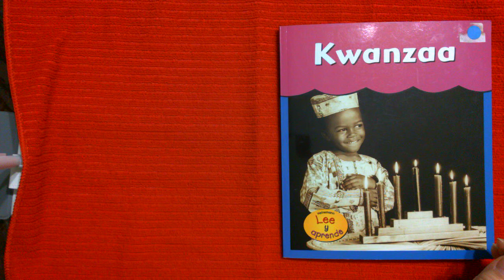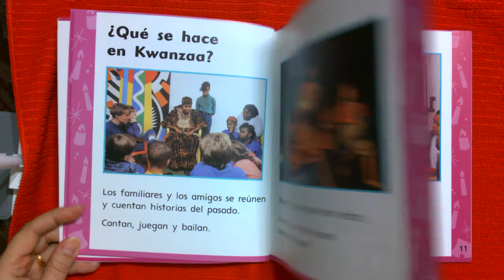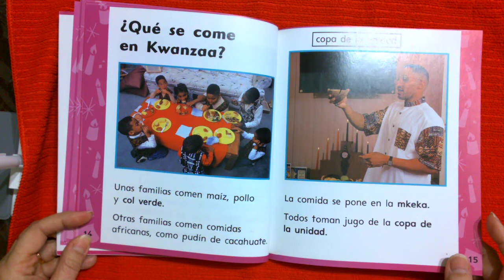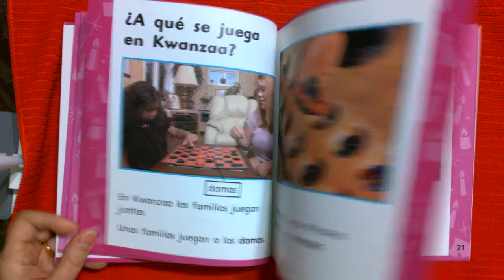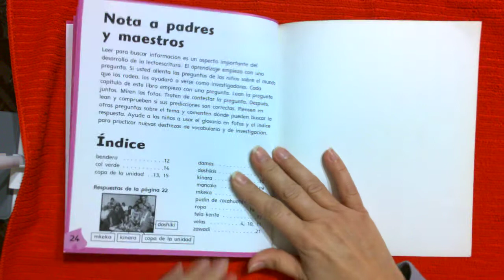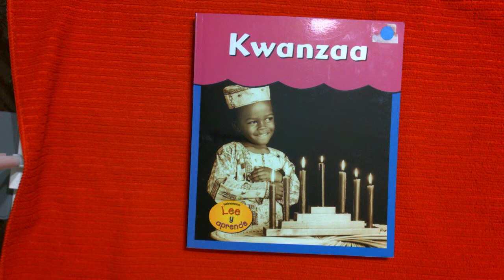KWANZAA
Kwanzaa es una fiesta con velas. Es una fiesta afroamericana